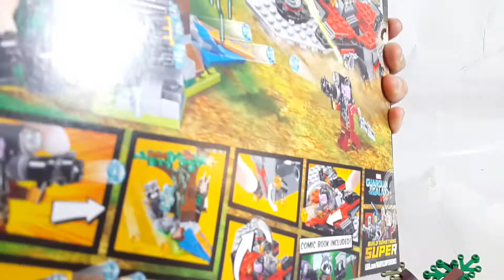Review Lego Ravager Attack 76079 Guardians Of The Galaxy - Scaretoys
Visit my Instagram Scaretoys and Scaretoysgarage